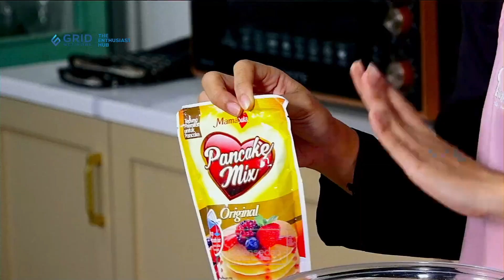CARA MEMBUAT MANGO CREPES CAKE, CANTIK BANGET HASILNYA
Mau buat crepes cake yang super simpel? Buat pakai resep ini, yuk.

MANGO CREPES CAKE
Bahan kulit:
180 gr tepung pancake mix haan
1 btr telur
300 ml air
20 gr margarin, lelehkan
pewarna kuning
Pewarna orange
250 gr daging mangga harum manis, potong dadu besar

Bahan krim:
150 krim bubuk kocok dengan 300 ml air es
75 ml susu kental manis

Cara membuat:
1. Kulit, aduk rata tepung, telur dan air hingga tidak ada yang menggumpal. Tambahkan margarine aduk rata.
2. Panaskan pan anti lengket ukuran 16 cm. Tuang satu sendok sayur adonan kulit. Masak dengan api kecil hingga matang. Lakukan hingga adonan habis
3. Krim, kocok rata krim kocok dan susu kental manis.
4. Ambil selembar crepe. Oles olesan. Tumpuk dengan crepe lain. Lakukan hingga crepe habis.
5. Tuang sisa olesan di atasnya. Ratakan sisinya. Hias dengan potongan mangga (Rt)

Produser Eksekutif: Intan Yusan Septiani
Penulis Resep: Indri, Resi, Qorin, Ruth
Penulis Naskah: Rika
Peraga: Resi, Indri, Qorin, Ruth
Fotografer: Andrian, Osyad, Bram, Yudi
Videografer: Andrian, Osyad, Bram, Yudi
Video Editor: Andrian, Osyad, Bram, Yudi